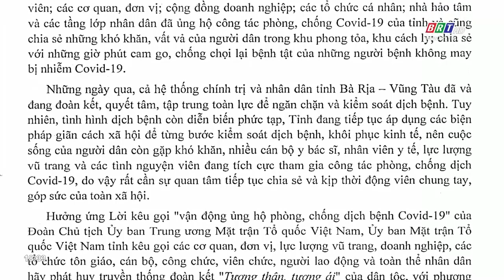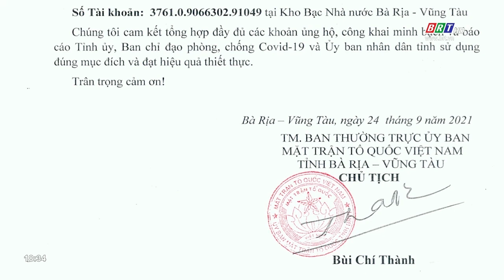UBMTTQ Việt Nam kêu gọi ủng hộ công tác phòng, chống dịch | BRTgo